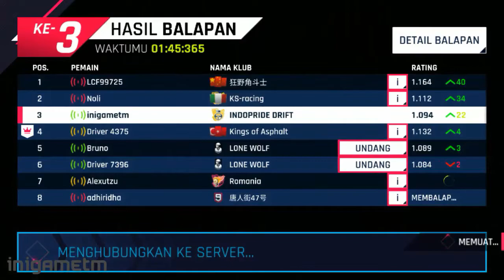REAL-TIME MULTIPLAYER PVP RANKED | Asphalt 9: Legends Gameplay Mobile HD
Asphalt 9: Legends - 2018’s New Arcade Racing Game by Gameloft

🎮 MAX GRAPHIC Settings High Frame
🎮 Device : Xiaomi Redmi Note 3 Pro (KENZO) MIUI 8
► Chipset : Qualcomm MSM8956 Snapdragon 650
► CPU     : Hexa-core (4x1.4 GHz Cortex-A53 & 2x1.8 GHz Cortex-A72)
► GPU     : Adreno 510
► RAM     : 3 GB

🎮 GRETIING GAMERS 🎮